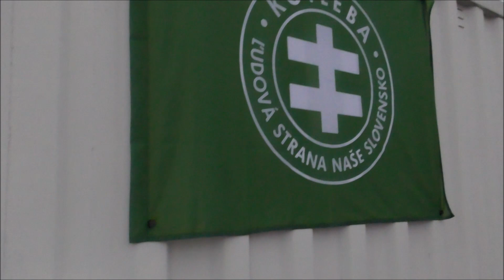ĽSNS pomáha tam, kde zlyháva štát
Rádio Naše Slovensko sa zúčastnilo charitatívnej akcie v Smoleniciach. Tam, kde zlyháva štát, ĽSNS supluje jeho úlohu.